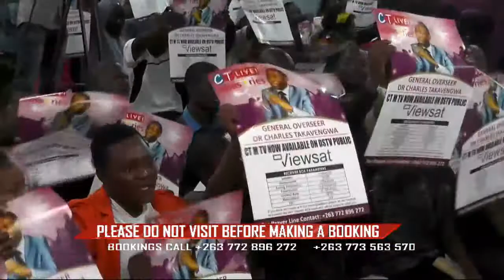DR CHARLES TAKAVENGWA H 7B RETURN TO SENDER MIXED CHURCH MEMBERS